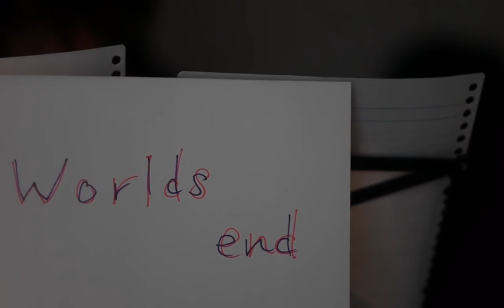Mr.Children Worlds end(弾き語り)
北海道、札幌を拠点に活動中のバンドフールプルーフです。

Vo.高橋がMr.Childrenさんの
Wolrds endを弾き語りました。